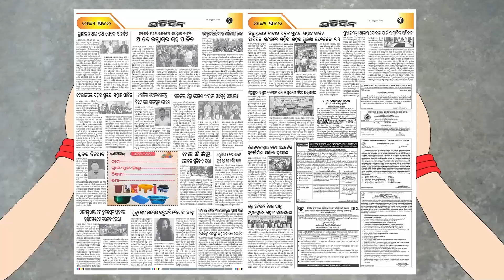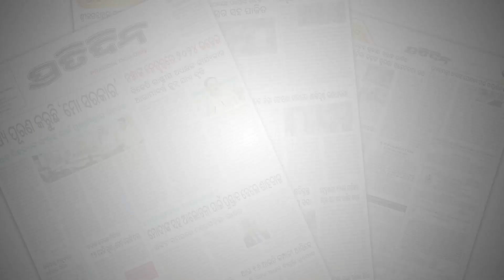ବିଜ୍ଞାପନ ବ୍ୟବସାୟରେ କଠିନ ପରିଶ୍ରମ, ଓଡ଼ିଶାରେ କଲା ୧ ନମ୍ବର। Torrent Advertisers MD Yagyansis Mohapatra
ବିଜ୍ଞାପନ ବ୍ୟବସାୟରେ କଠିନ ପରିଶ୍ରମ, ଓଡ଼ିଶାରେ କଲା ୧ ନମ୍ବର। Torrent Advertisers MD Yagyansis Mohapatra struggle story in Odisha.